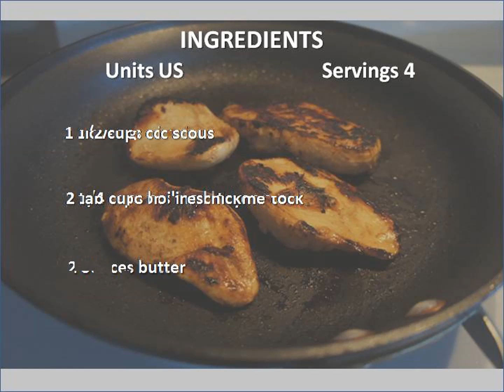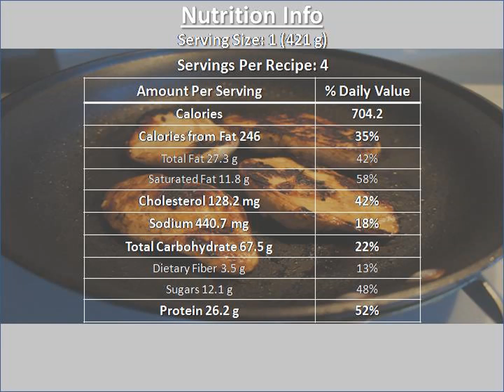Balsamic Chicken With Garlic Couscous recipe